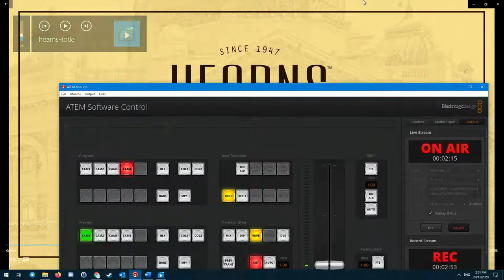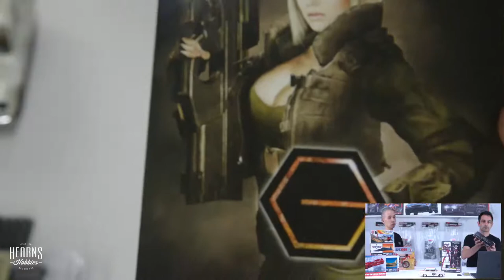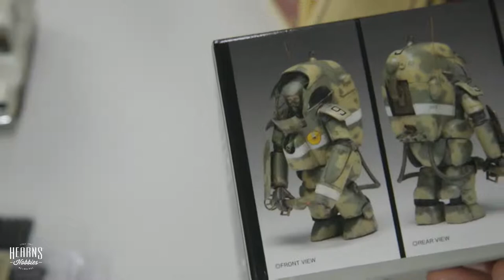BJ & Nic talked RC Servo's, Meccano, Maschinen Krieger and much MORE! askHearns Live #23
Streamed 20 November 2020

BJ and Nic where together again for the Livestream! With lots to talk about this week, from RC, to Scenery, to Model Kits!!

All of the products that were shown where fresh in store for us!

Remember to sign up to our newsletter for a more in-depth look, while also finding out what's new and upcoming at Hearns!